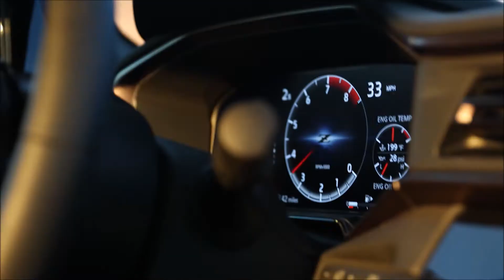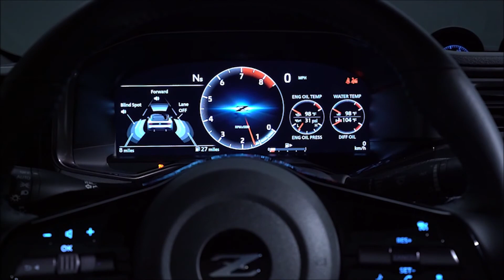All-New 2023 Nissan Z Proto Spec Edition | FIRST LOOK, Driving, Exterior and Interior in Detail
Take a look at the All-New 2023 Nissan Z Proto Spec Edition  in Ikazuchi Yellow. Discover the Z Driving, Exterior and Interior in Detail.

It is scheduled to go on sale at Nissan dealers in the U.S. in spring 2022.

About the New Z :

The all-new, seventh-generation Z, representing more than 50 years of ongoing passion and dedication towards driving excitement.

The all-new Z’s 3.0-liter V-6 twin turbo engine adds a significant increase in power output over the previous generation 370Z. It is designed to deliver a sharp, yet smooth response to the driver’s input. With an increase of 68 HP and 30 percent increase in torque, this latest Z is like nothing before it.

The engine is rated at 400 horsepower (405 PS), and 350 lb-ft (475 Nm) of torque at 5,600 rpm.

In a first for a rear-wheel drive Nissan vehicle, the 6-speed manual transmission includes an advanced launch assist control system (Performance grade) that helps deliver smooth acceleration from a stopped position. All automatic transmission-equipped models feature the launch control system. Manual-transmission-equipped models also feature a carbon-fiber composite drive shaft and Downshift Rev Matching.

The new, optional 9-speed automatic transmission offers direct and quick response thanks to its wide gear ratios. Drivers can experience a satisfying engagement that keeps the thrill of Z power and performance in sync with the driver.

When it comes to delivering predictable, responsive handling, the engineering team took a multi-prong approach, especially for high-speed driving and cornering. Enhanced body rigidity, an electronic power steering with rack assist and a strong mechanical feel and wider front tires help increase cornering performance up to 13 percent.

Both front and rear dampers use a new monotube shock absorber design with a larger diameter than the outgoing 370Z, resulting in approximately 20 percent reduction in dampening force to help minimize impact shock over uneven surfaces, enhance road-following performance and improved handling stability. The front double-wishbone aluminum suspension features new geometry, including caster angle which has been increased, aiding in straight line stability.

Two drive modes are offered with the automatic transmission, standard and sport. Standard mode is best suited for commuting and long highway drives for a pleasant, stress-free drive. Sport mode unlocks the Z’s performance potential, offering faster acceleration control, a sports-mode steering profile, active sound enhancement and sports-mode vehicle dynamic control setting best matched to take on a spirited run through a winding road. Z Performance grade models utilize a mechanical clutch-type limited-slip differential.

Source : Nissan